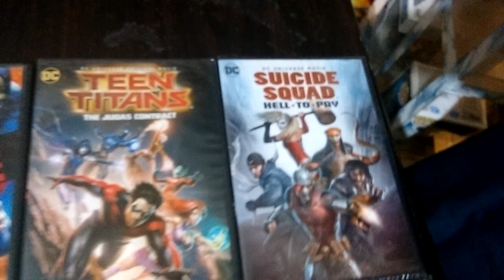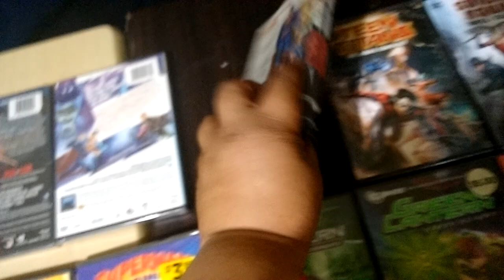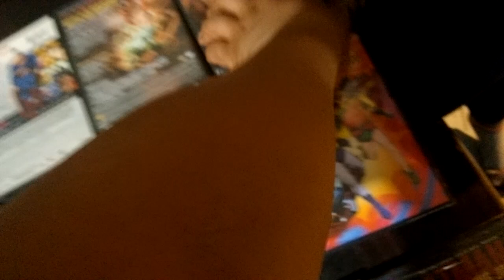SUICIDE SQUAD HELL TO PAY.BATMAN & HARLEY QUINN.TEEN TITANS THE JUDAS CONTRACT.JLA ADVENTURES